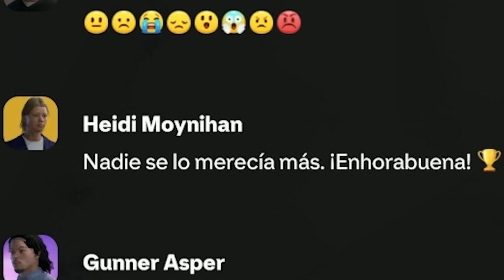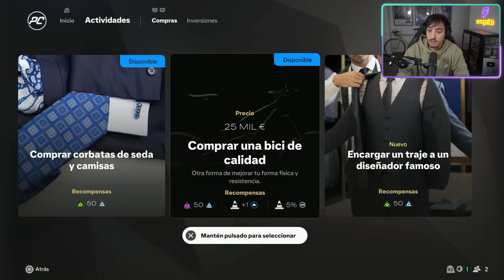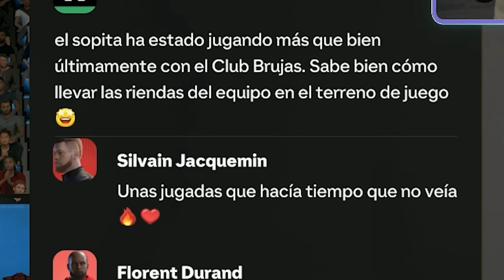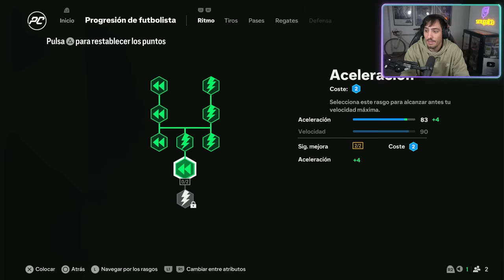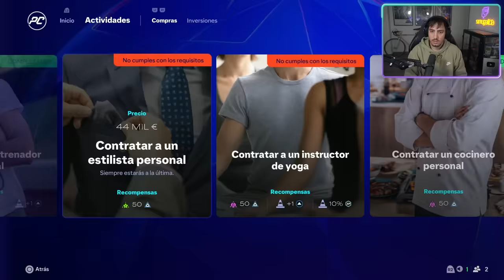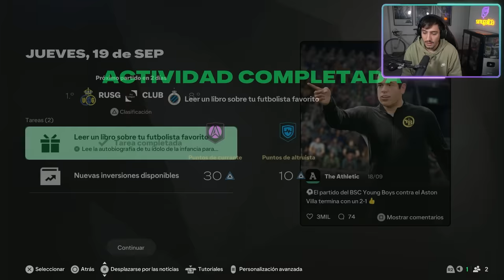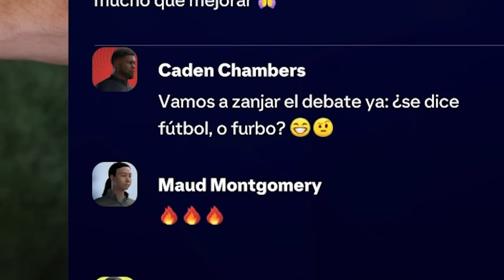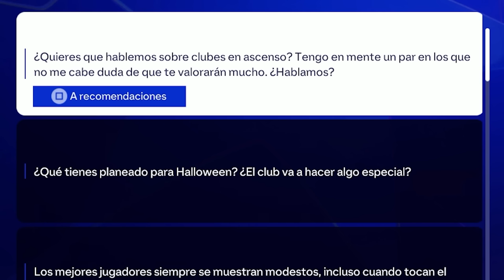EL DEBUT EN LA CHAMPIONS LEAGUE | MODO CARRERA JUGADOR FC25 #2